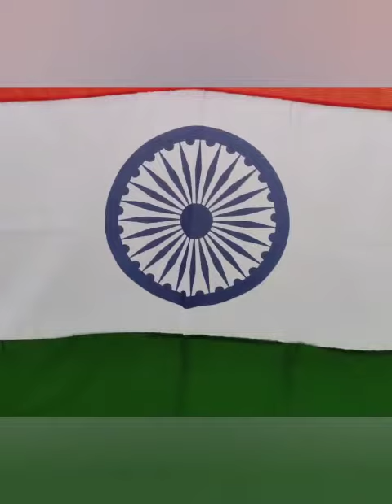JANA GANA MANA , NATIONAL ANTHEM INDIA , by Riza Tehreen